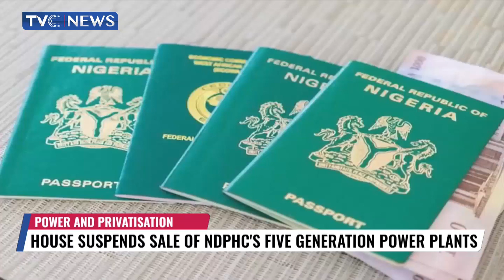VIDEO: Lawmakers To Investigate Attack On Kuje Custodial Centre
Nigeria's House of Representatives says it will probe the causes, dimensions and effects of the recent attack on the Kuje Custodial Centre.